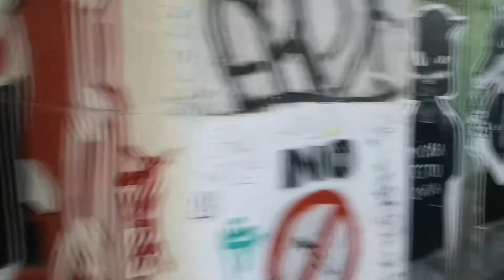Mural paintings and Graffiti in Tabacalera Cultural Centre, Madrid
Mural paintings and Graffiti in Tabacalera Cultural Centre, Madrid, 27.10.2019